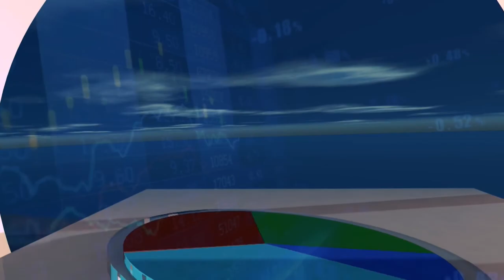Development On The Exchange Rate With Dr. Samson Galadima | Business Express | 9th April 2024 | NTA